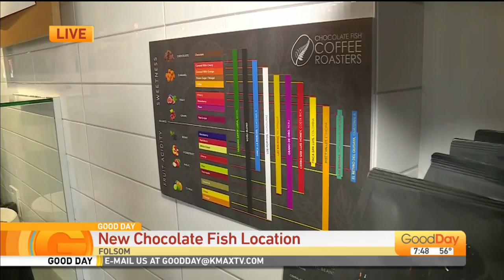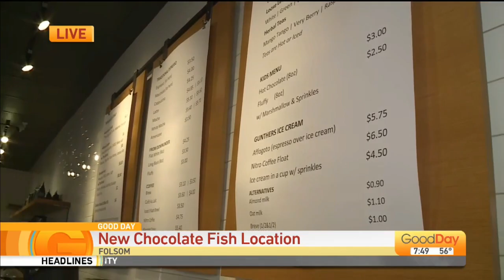Chocolate Fish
Chocolate Fish Coffee Roasters is now in Folsom, and Lori is there to check it out.